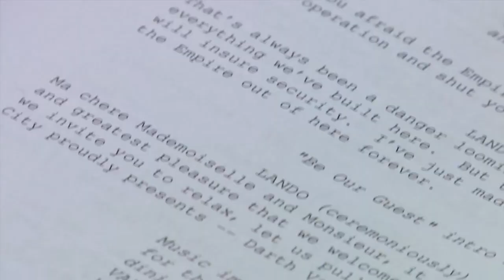Jedi Junior High - Official Trailer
Not so long ago, in a city not too far away, a small band of rebels struggled to stage their musical interpretation of one of the greatest movies ever made - Star Wars: The Empire Strikes Back. And this is their journey...

Students of the Arts & Learning Conservatory in Orange County, CA set out to produce their own live musical parody of Star Wars: The Empire Strikes Back, a film released some twenty years before most of them were even born, interpreted through their young talent as actors, artists, and musicians. These aspiring adolescent actors take the audience on a journey beyond the stage as the tweens try to figure out who they are and what they want from life, and from this experience, all mixed with a dash of singing, stage fright, and unrequited crushes.

Coming to the U.S. on Digital HD & On Demand TUESDAY, NOVEMBER 17th!

MARVISTA ENTERTAINMENT and COUNTER PRODUCTIONS present
“JEDI JUNIOR HIGH”
in association with CAPSTONE ENTERTAINMENT GROUP director of photography JOEL STANTON music by DAVID DECKER co-producers JODI TOVAY DAVID HOLECHEK executive producers ERIC KEITH CHARLES FORBES DAVID HOFFMAN
edited by CHRISTOPHER SMITH HEIDI BURKEY produced by TIM LARSON HEIDI BURKEY directed by HEIDI BURKEY